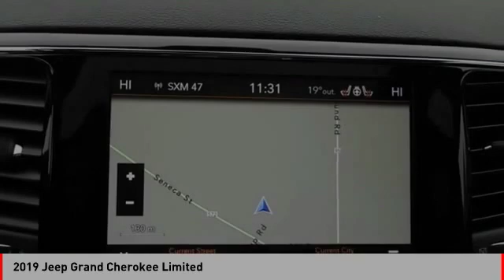2019 Jeep Grand Cherokee Limited [LISTING TYPE] E19769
2019 Jeep Grand Cherokee Limited